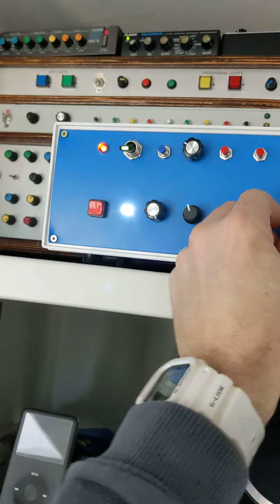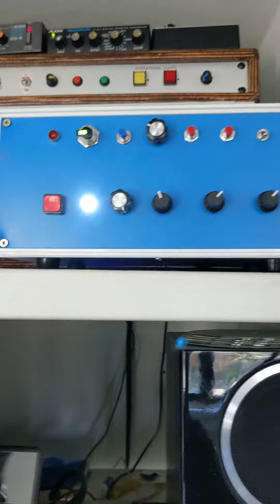NJD style siren + echo